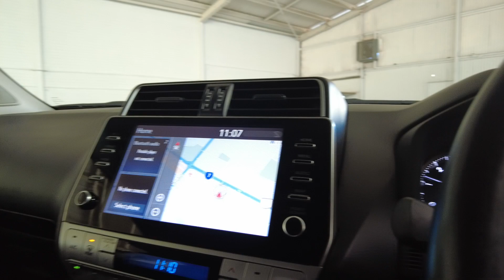2020 TOYOTA LANDCRUISER_PRADO Myaree, Fremantle, Booragoon, Kardinya, Palmyra, WA 11008897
White New 2020 TOYOTA LANDCRUISER_PRADO  available in Myaree, Western Australia. Servicing the Fremantle, Booragoon, Kardinya, Palmyra, WA area.

Melville Hyundai
170 Leach Hwy